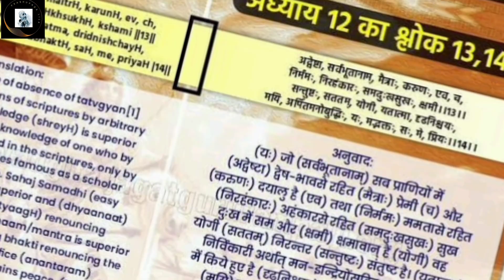কোনো শ্রীল প্রভুপাদ ভগবানের এত প্রিয়? VYAS PUJA 2023 Part-1|| Proved Bhagavad Gita (12.13-14)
Speaker: Shyamsundar Radhakanta Das (Ph.D Research Scholar)

Content Creator:- Radha Madhav & Srila Prabhupada
Thank You So Much Radha Madhav & Srila Prabhupada
Video Background Song Credit:-